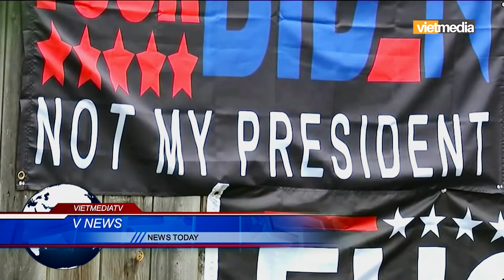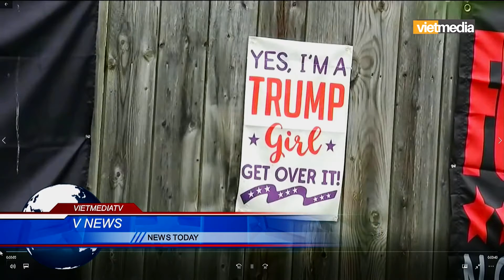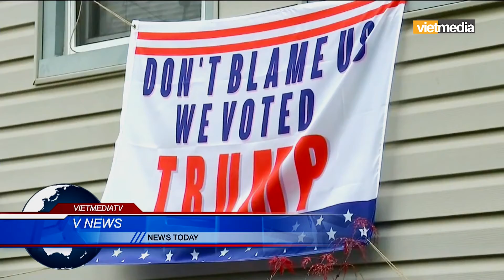Một phụ nữ ở New Jersey bị đối mặt với án phạt 250 Mỹ kim mỗi ngày vì treo biển chống TT Biden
Một người phụ nữ tại tiểu bang New Jersey đã để những tấm “áp phích” chỉ trích ông Joe Biden bên ngoài nhà của mình. Sau đó bà bị một thẩm phán ra lệnh gỡ những tấm biển xuống hoặc phải đối mặt với án phạt 250 Mỹ kim mỗi ngày.